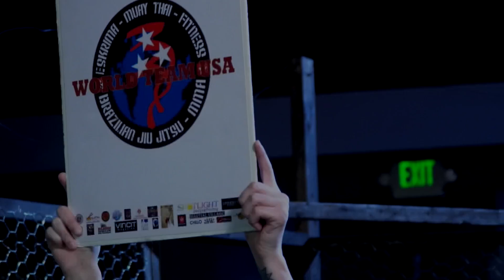"Enter the Fire" trailer starring Lou Ferrigno & Ian Lauer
Martial Arts action feature "Enter the Fire" stars Ian Lauer and Lou Ferrigno.
On the run from the mob, Jake Bolt visits his estranged foster brother. As the mafia closes in, the two brothers must band together to fend off the mafia - while trying not to kill each other in the process.